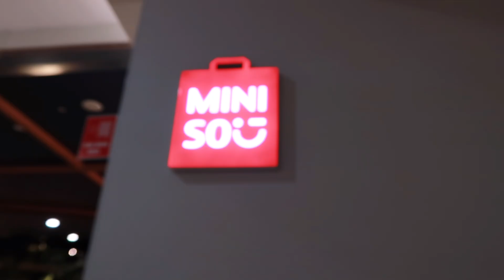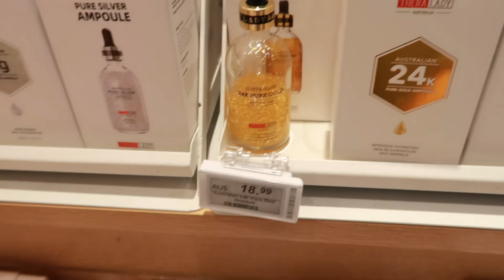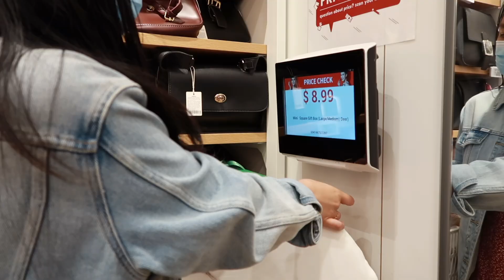MINISO | SHOP WITH ME + HAUL *$100 budget*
hey sizees ♡

today’s video i am inviting you to join me shop at @MINISOAustralia, hope you'll enjoy our trip! 🛍

holla bella: WANDERZEE5OFF
the oodie: WANDERZEE30
yesstyle: ZEESTER10
escape swimwear: WANDERZEE

☁️about me
hi, i’m zee, based in AU but born & raised in the PH. i create lifestyle vlogs, international student life in australia and the like.